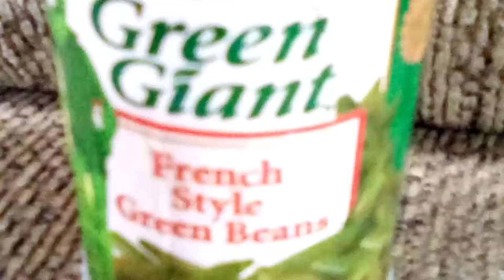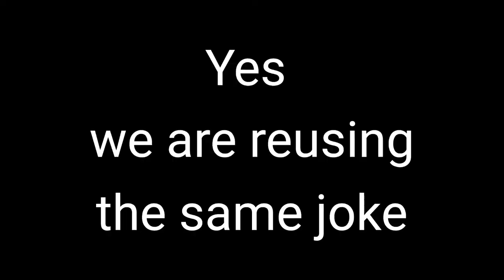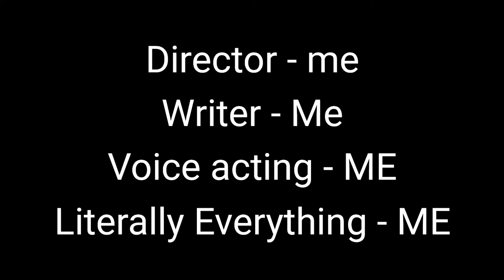1st Grade S1 - Ep 1 "The Buff Ducks"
The ducks search for more people to join Yasey’s squad. After they make a name and go on their first mission. They spy on their school bullies, The Platypi.

Chapters:
0:00 Intro
0:55 Chapter 1 - How to get Friends
3:16 Chapter 2 - Better Luck
4:40 Chapter 3 - A Knock at the Door
6:33 Chapter 4 - A Bit of Forcing
10:41 Chapter 5 - Dat Funnie
14:01 Outro
14:11 Hello